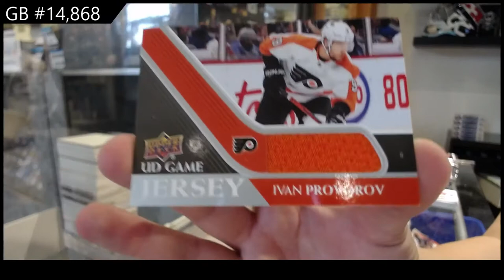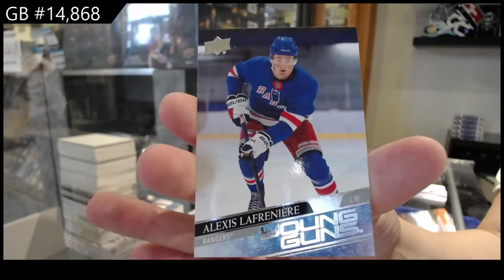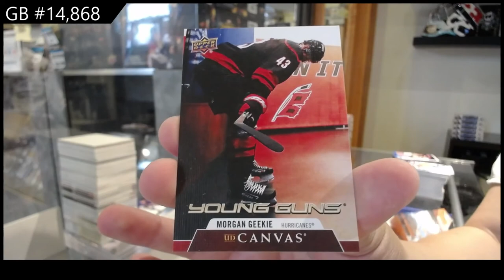20-21 Upper Deck Series 1 Retail Hockey 3 Box Break - C&C GB #14,868